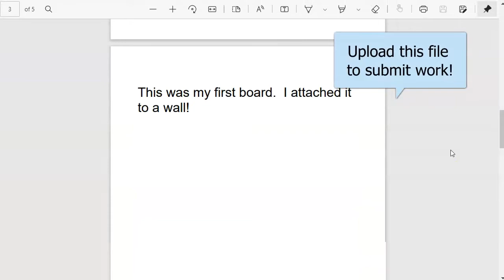Minecraft: Book & Quill